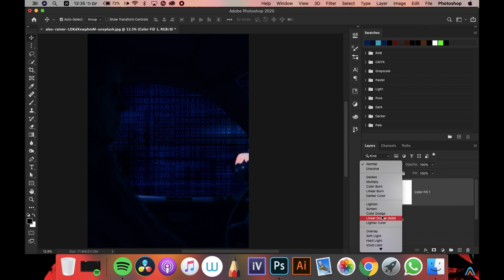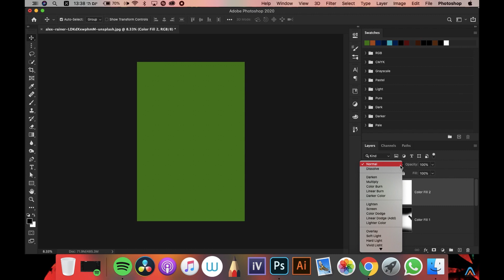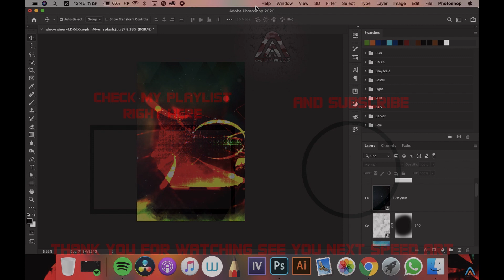Let's drive in the speed of light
speed art of cyber driver

comments and likes are SUPER welcome